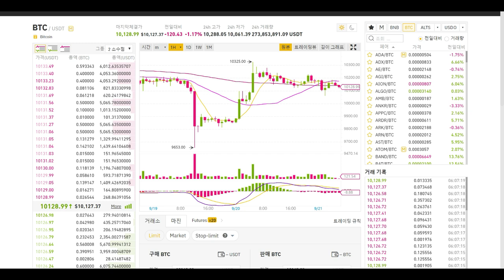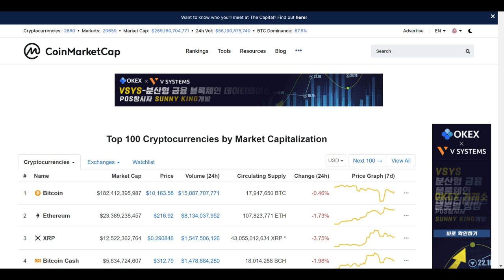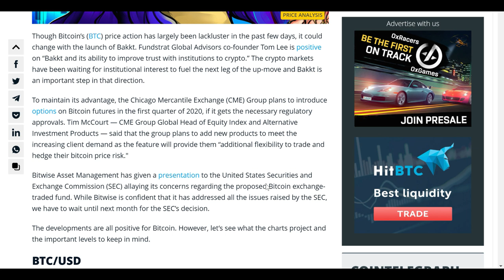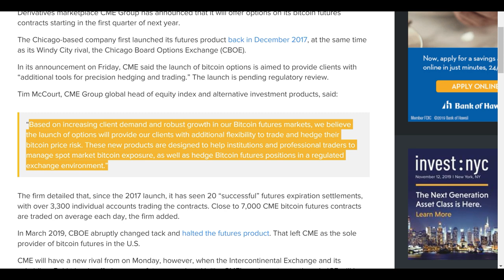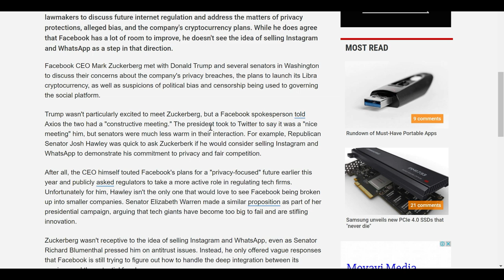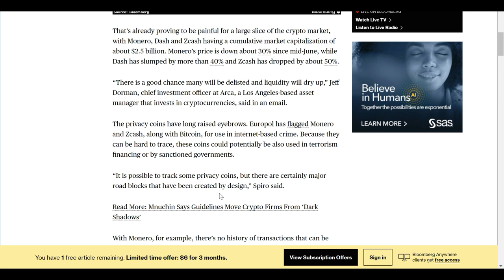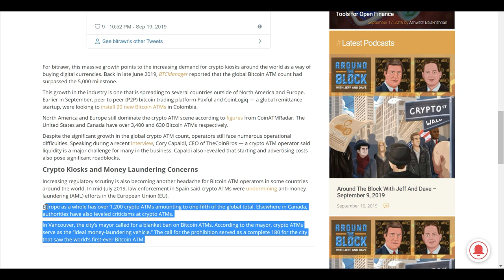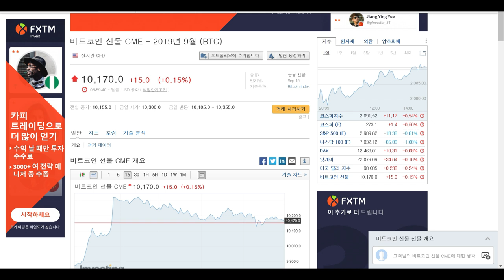[굿모닝 비트코인] 0921 비트코인 다지기 동안 알트코인 랠리 '미니 알트시즌' 기대감 상승..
안녕하세요, 굿모닝 비트코인!

9월 21일의 시장 상황, 날씨처럼 쌀쌀합니다.
비트코인을 비롯한 알트코인들이 조정받으며 하락세입니다. 톱 10 코인중 현재 비트코인 SV 제외하고 모두 내리고 있습니다. 톱 100개 코인 중에서는 약 60여개가 내리는 등, 전반적인 시장 상황 하락세가 짙습니다.

비트코인은 현재 가격을 유지하면서 다지기에 들어갈 것으로 보입니다. 그동안 알트코인 가격은 랠리가 가능할 것이다 라고 보는 기대감이 높아집니다.

미니 알트시즌이 가능할지, 자세한 내용 영상으로 확인해 보시죠!